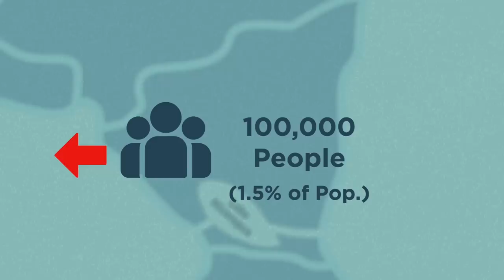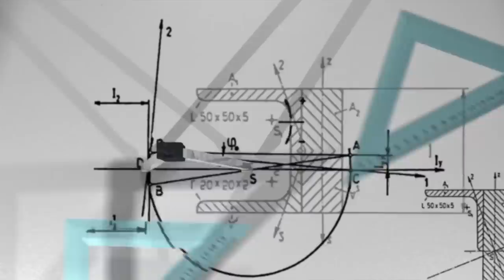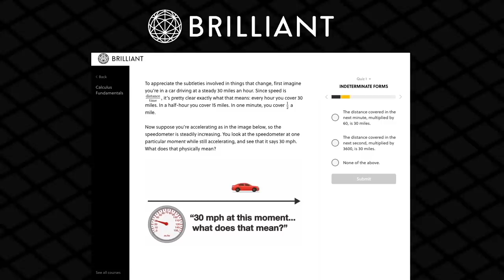The Insane Chinese Plan to Build a Canal Across Nicaragua